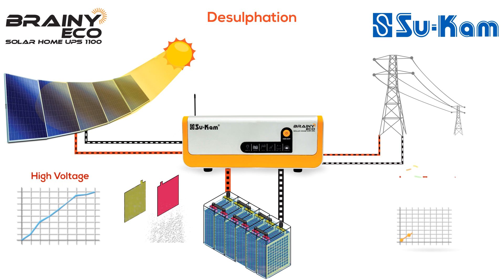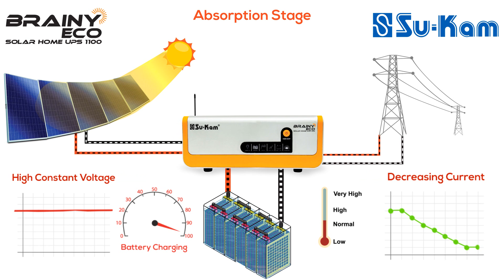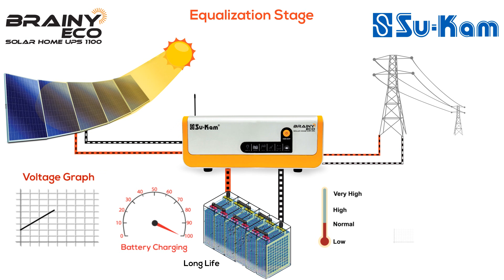How Solar Inverter Charges Battery with Latest Charging Technology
Watch how India;s most advanced solar hybrid UPS or inverter charges battery in multiple stages. DT-6S six stage charging increases battery life by 6 months!